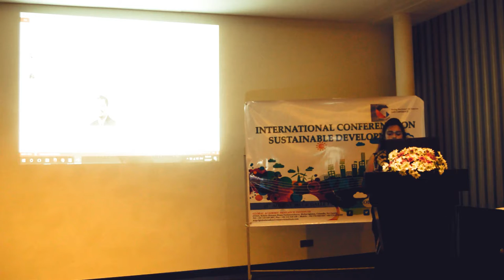Mr. Malraj B. Kiriella - Key Note Speaker of ICSD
International Conference on Sustainable Development on 25th August 2017 @ Galle Face Hotel, Colombo, Sri Lanka
Key Note Title: Sustainable Tourism;A catalyst for Socio, economic and environmental development
Director General, Sri Lanka Tourism Development Authority